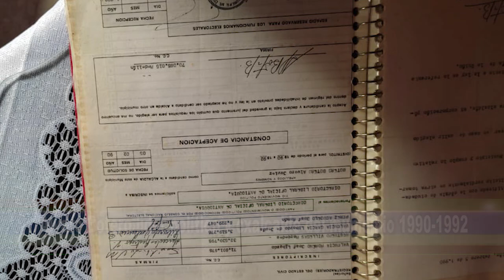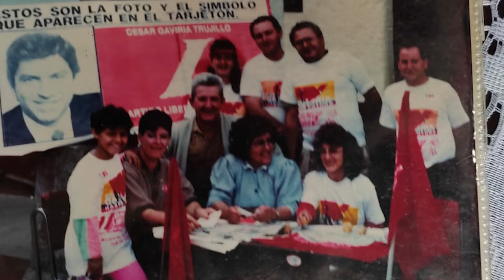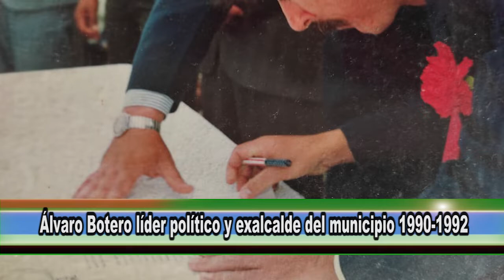Alvaro Botero líder político y exalcalde del municipio de La Unión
Álvaro botero exalcalde del municipio de La Unión entre los años 1990 al 1992  un hombre que hace  parte de una familia compuesta por 9 hermanos, importantes obras logró en ese entonces que fueron de beneficio del municipio.

Un líder político de tradición liberal, un hombre que goza de su pensión, pero esto no lo ataja para continuar trabajando por su familia y por la comunidad, le ha insistido a diferentes labores del campo pero desafortunadamente este no ha sido una actividad rentable.

Don Álvaro tiene la autoridad suficiente para dar su opinión de cómo marcha el municipio en la actualidad, de paso invita a la comunidad de que a la hora de elegir, se le dé la opción a aquellas personas con capacidad y amor por el municipio.